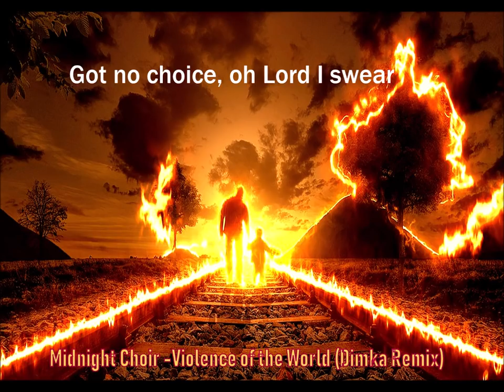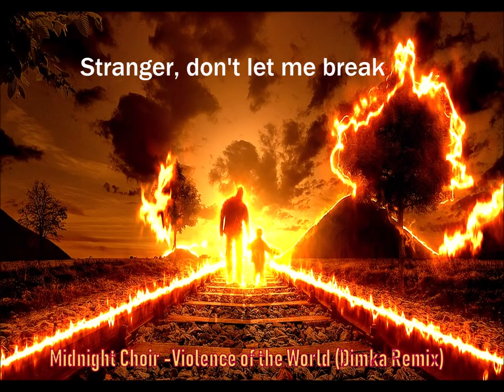Midnight Choir - Violence of the World (Dimka Remix)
Composed produced and engineered by Dimka
Electric violin by Dimka

This track inspired & dedicated to tragic events of Mati, Greece, Athens on July 23th 2018
Also dedicated to tragic events in Valley of the Tempi, Greece at February 28th 2023

Midnight Choir - Violence of the World
Lyrics:
''Angel, hear my call
Stranger, I'm about to fall
The well that once drew will
Have no more, no more to give
Angel, hear my say
Stranger, come light my way
For many a prayer's escape
Save this one, it's getting late
Angel, I lie awake
Stranger, don't let me break
The violence of the world
Took a hold, a hold of my soul
A world so hard to bear
Got no choice, oh Lord I swear